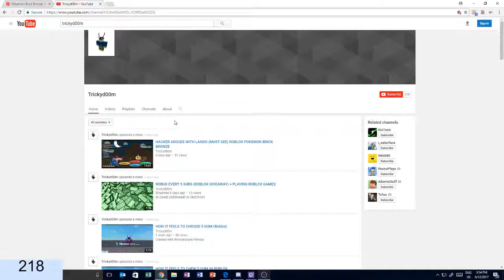Fozzington BEAT ME BAD IN POKEMON BRICK BRONZE I ALMOST CRIED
Foz channel